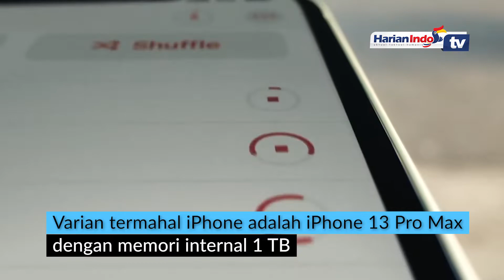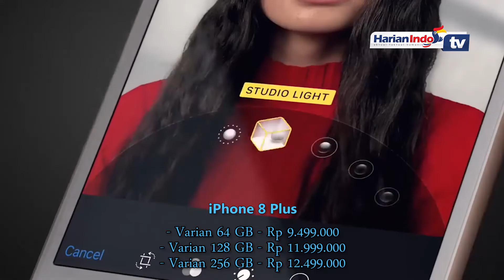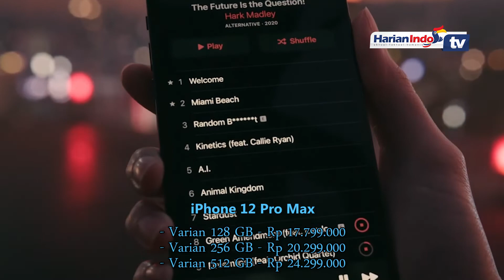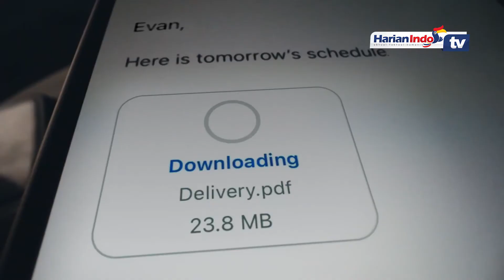Update Harga HP iPhone Terbaru Desember 2021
Daftar harga pada video ini berdasarkan tipe iPhone dan varian memori internal.

Varian termurah dari produk iPhone adalah iPhone 8 dengan harga Rp 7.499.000 pada varian memori 64 GB.

Sedangkan termahal adalah iPhone 13 Pro Max seharga Rp 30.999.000 dengan memori 1 TB.

Selengkapnya berikut adalah daftar harga iPhone pada bulan Desember 2021